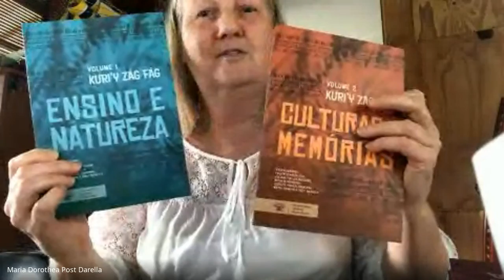Mundo Melià 2021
Realização:

Centro de Estudios Antropológicos de la Universidad Católica Nuestra Señora de la Asunción (CEADUC)

Conselho Indigenista Missionário (CIMI)

Núcleo de Estudos de População “Elza Berquó”(NEPO)

Universidade Estadual de Mato Grosso do Sul (UEMS)
Grupo de Pesquisa Conflitos Socioambientais
Pós-Graduação em Direito e Vulnerabilidade

Universidade Federal da Grande Dourados (UFGD)
Grupo de Pesquisa Etnologia e História Indígena
Faculdade Intercultural Indígena (FAIND)
Faculdade de Ciências Humanas (FCH)

Universidade Federal da Integração Latino-Americana (UNILA)
Programa de Pós-Graduação em História (PPGHIS)
Programa de Pós-Graduação Interdisciplinar em Estudos Latino-Americanos (PPGIELA)

Universidade Federal de Goiás (UFG)
Programa de Pós-Graduação em Direito Agrário (PPGDA)

Apoio:

Centro de Pesquisa e Extensão em Direito Socioambiental (CEPEDIS)

Observatório da Temática Indígena na América Latina (OBIAL)

Rede de Apoio e Incentivo Socioambiental (RAIS)